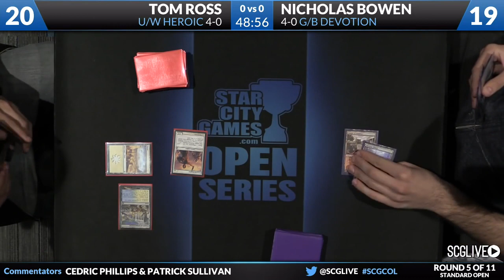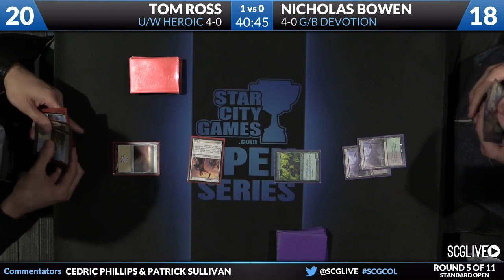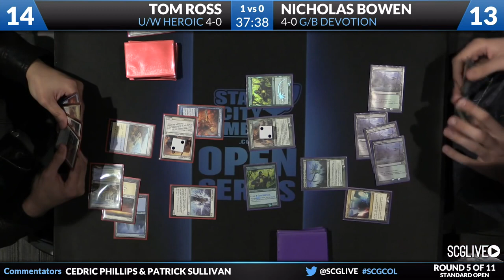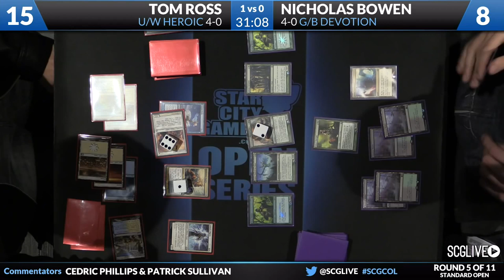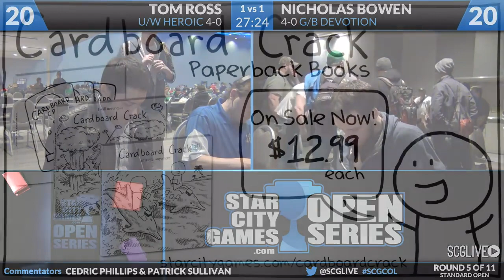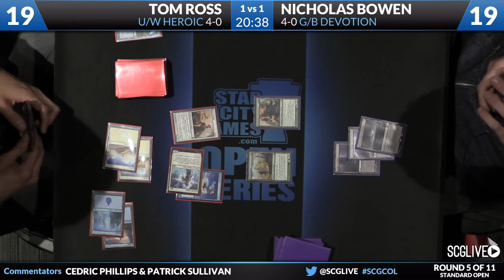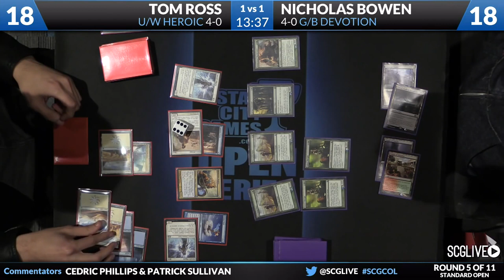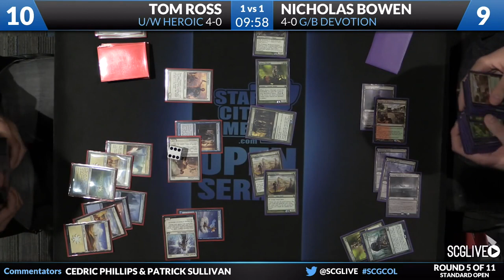SCGCOL: Round 5 - Tom Ross vs Nicholas Bowen | Standard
From SCG Columbus on November 8th, 2014